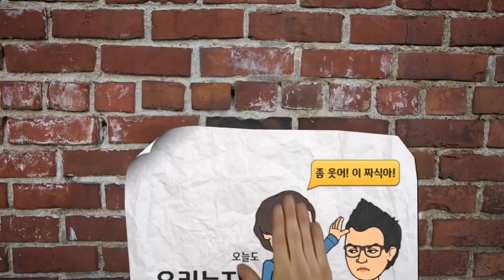우키는TV - 우키는인생 "유체이탈" #203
할로윈파티를 할로겐파티로 알고 있는 저로써는 파티에 대한 감각이 무뎌진 상태라고 할 수가 있겠죠. 사람답게 살려고 하는데, 요즘 귀신들이 저의 잠자리를 방해합니다. 그 귀신들의 실태가...알고보니...젠장. 이럴수가...
오늘도 우키는사람들! 에라이 미친놈들~~!

제작 - 우키는사람들
100% 아이폰6 Plus로 제작된 영상입니다.